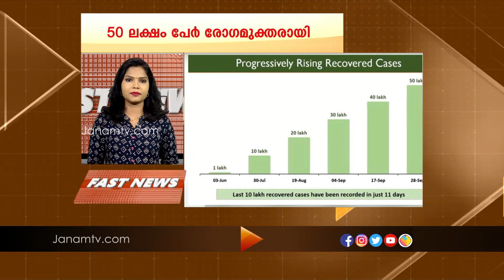FAST NEWS @ 12 : 30 PM | 28 SEPTEMBER 2020 | JANAM TV